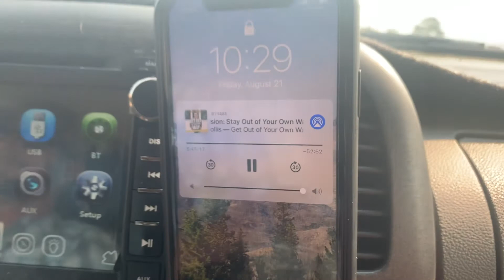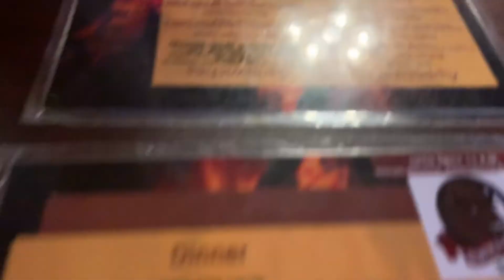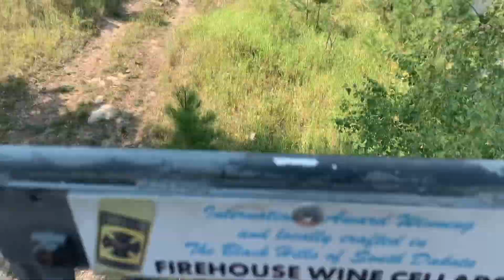Weekend away with Ryan...birthday celebration & anniversary!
Every year Ryan goes hunting and is gone on my birthday, so we celebrate in August! :) This weekend was an absolute blast and we wanted to take you with us.

Ryan will also have a video from his point of view up on his channel over at Finally 9 outdoors so be sure to check that out!

Our podcast mentioned in video is UKnighted, you will find a link on my instagram bio!!